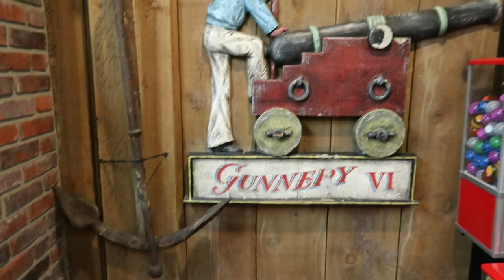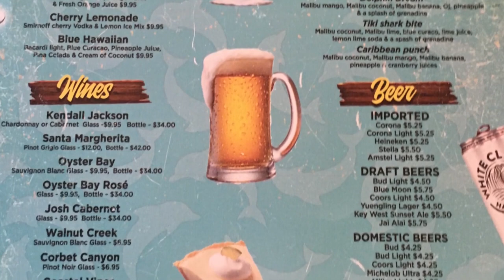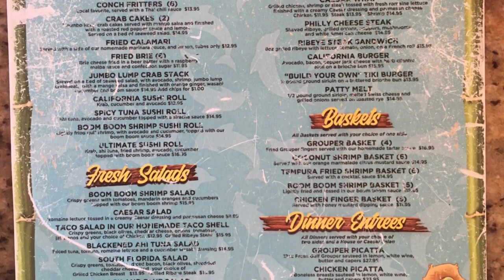The Budweiser Clydesdales in Naples Florida | 5 Minutes of Christmas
What says Christmas like the Budweiser Clydesdales? I've been to the Budweiser brewery at Christmas (see it here)
This was so much fun! Even thought we don't get snow here in Naples, we get the Christmas spirit!

The camera used in this video was a Canon G7X Mark II